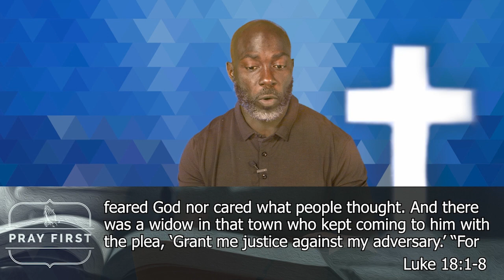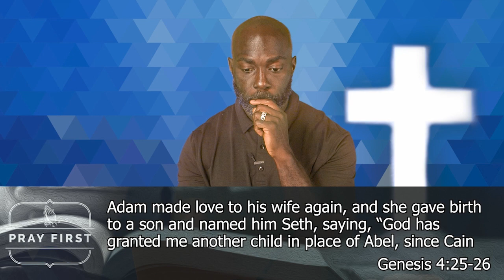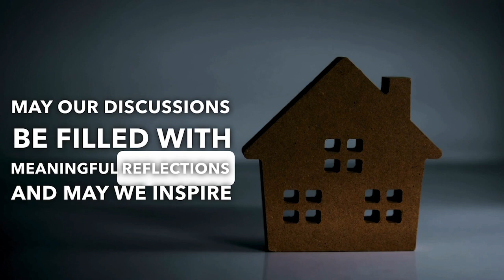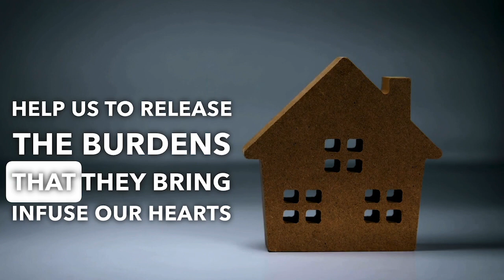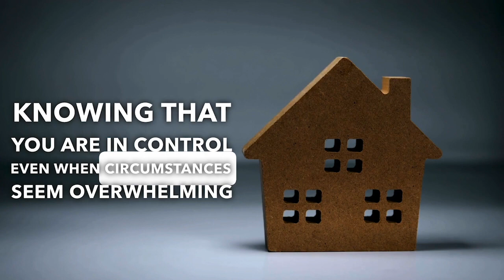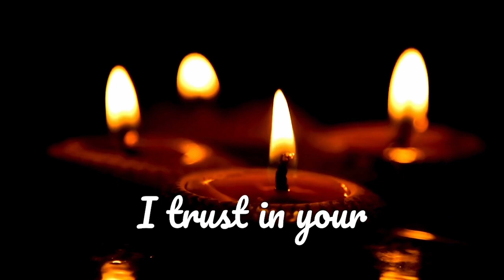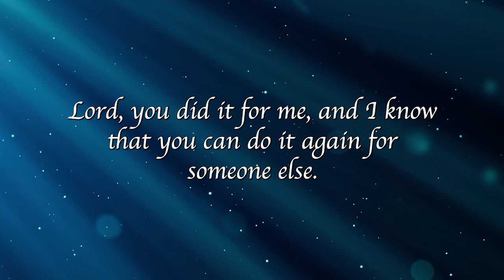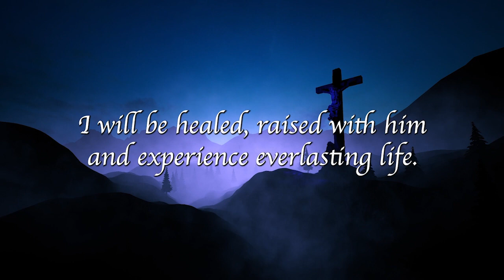Breakthrough Prayer-Teaching-Curated Prayer #2